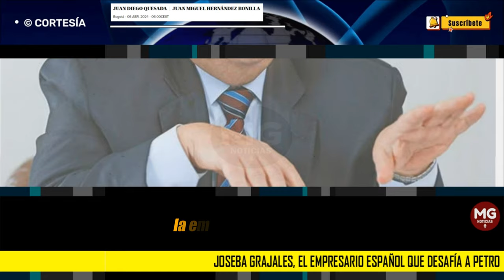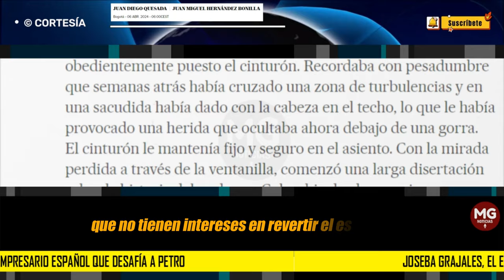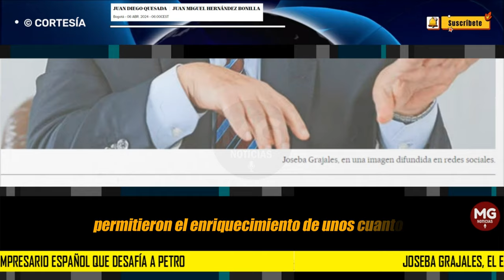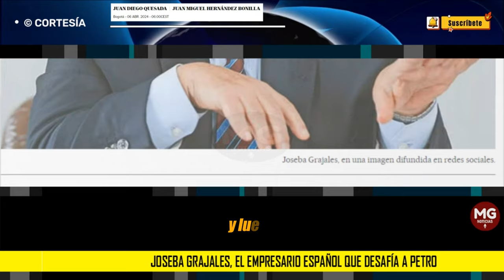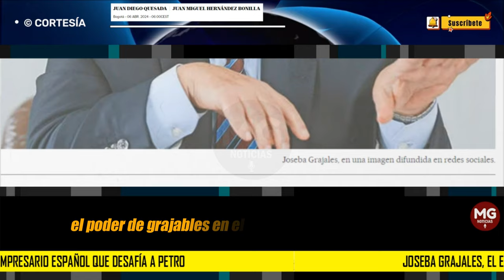JOSEBA GRAJALES, EL EMPRESARIO ESPAÑOL QUE DESAFÍA A PETRO 🟡 Columna El País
El presidente ha emprendido una batalla con el dueño de una las grandes compañías sanitarias de capital extranjero que se oponen a su reforma de la salud.
JUAN DIEGO QUESADA | JUAN MIGUEL HERNÁNDEZ BONILLA